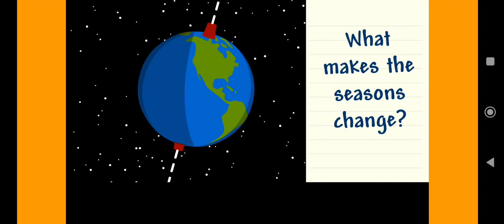20230223 W4 (01)